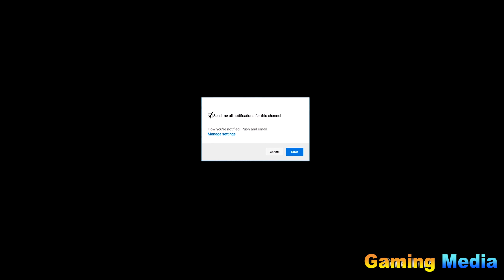GTA 5 Crazy Ragdolls Compilation Vol.4 [Euphoria Physics | Funny Moments] | Gaming Media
GTA 5 Ragdolls Compilation vol.3

About Grand Theft Auto V :

Genre: Action / Adventure
Publisher: Rockstar Games
Developer: Rockstar North